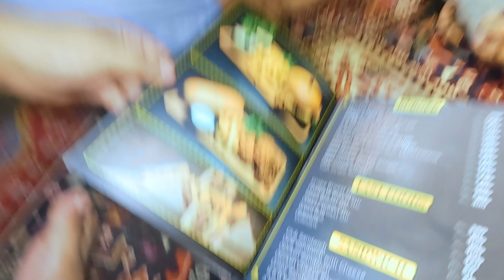Galti say Mehnge Hotel Main Chale Gaye | Bachat Ho Gai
Arif Galti say Mehnge Hotel main le gaya Shukar hai Bachat ho gai warna Bartan Dhone Parh jane thay.